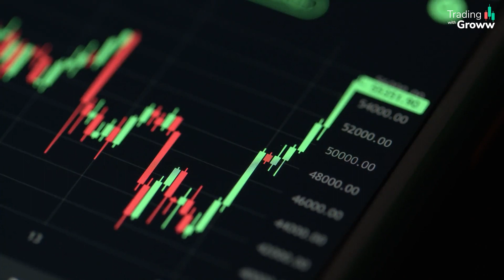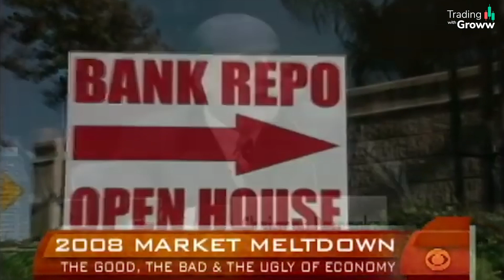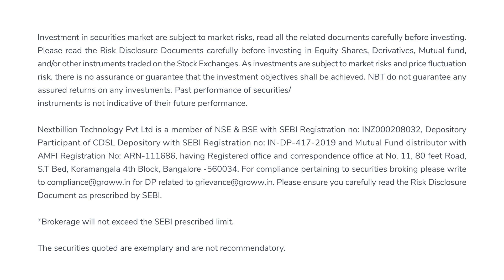Do Trading Strategies Stop Working? Trading For Beginners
Name of the RA: Himanshu Sinha
Name of the narrator: Manek Agicha
Date: 7/11/2022